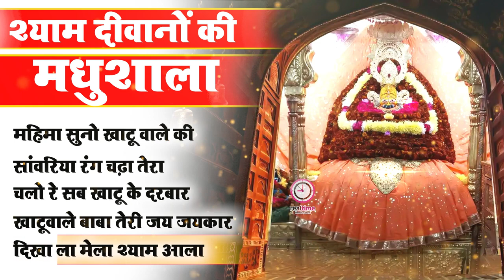खाटू श्याम जी के Special भजन 🙏🕉️Khatu Shyam Special 🌹Bhakti Songs💖Nonstop Bhajan 💕Haare ka Sahara🌼❤️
⭐RT :
⭐SONG:
⭐STARRING:
⭐SINGER:
⭐RAP/Ft:
⭐LYRICS/Writer:
⭐CAMERA/D.O.P:
⭐EDITOR/GRAPHICS:
⭐PRODUCER:  Mukesh Nandal
⭐DIRECTOR:Omveer Singh
⭐MUSIC LABEL: Funjuice Entertainment
⭐CATEGORY: Hindi Devotional ( Bhajan)